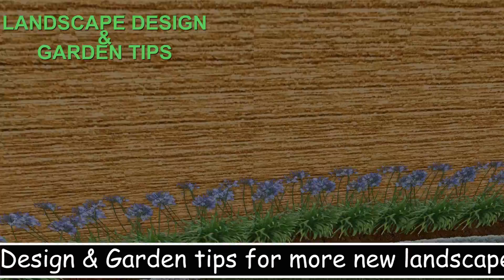landscape design II Lawn design2020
lawn design is very compulsory because when people make lawns with out any design or ideas and spent much money but when it gives final look the results are unsatisfactory because before that there is no concept clear about lawn and just wasted money.